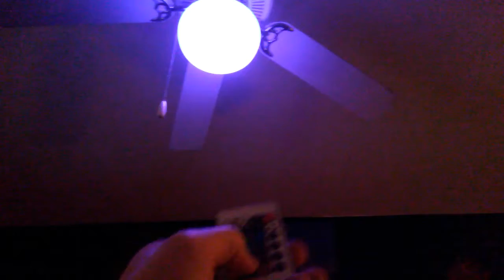LED LIGHTS (Swævy) :D